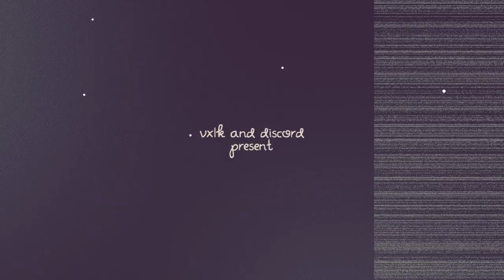obey sea lion pt. 1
eh. sea lion didnt even have smooth mouse on. smh. anyways not too great just feel like uploading i guess. -.-
joined WaKaNation aswell.